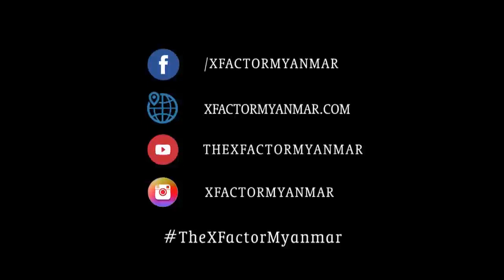Ar-T | Live Shows Week 7 | The XFactor Myanmar 2018